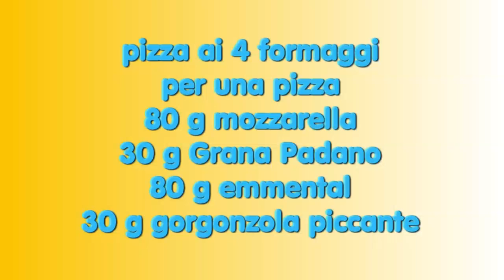Pizza ai 4 formaggi live dalla mia cucina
Questa sera direttamente dalla mia cucina pizza ai 4 formaggi

Pizza ai 4 formaggi
per una pizza
80 g mozzarella
30 g Grana Padano
80 g emmental
30 g gorgonzola piccante